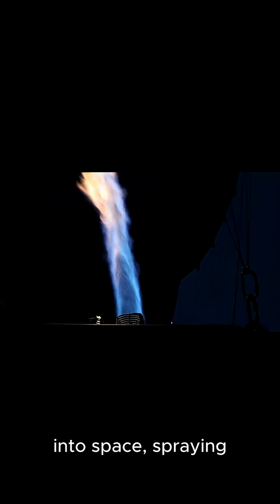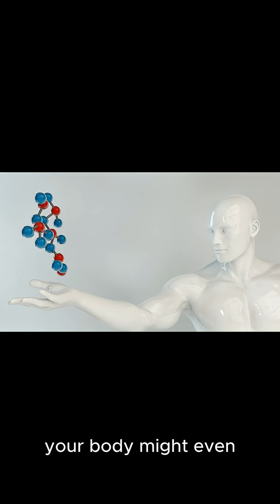What If You Turned Off Gravity? (Here’s What Would Happen)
What would actually happen if you could turn off gravity?
Spoiler: It’s not peaceful floating… it’s total destruction.

In this video, we explore what Earth — and you — would experience if gravity just disappeared.

🌍 Oceans launch into space
🌬️ Our atmosphere vanishes
🌑 The Moon escapes orbit
🧬 Even your atoms could fall apart

Gravity isn’t just a force — it’s the glue holding everything in the universe together.